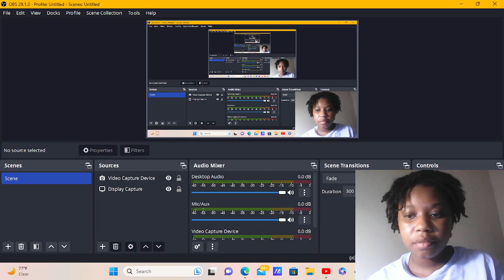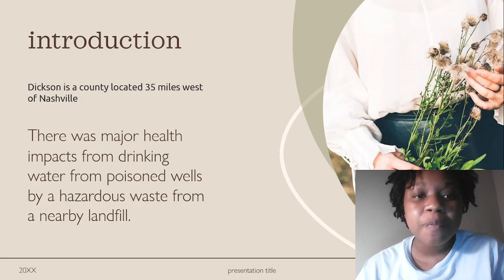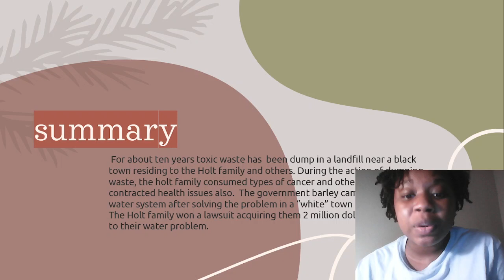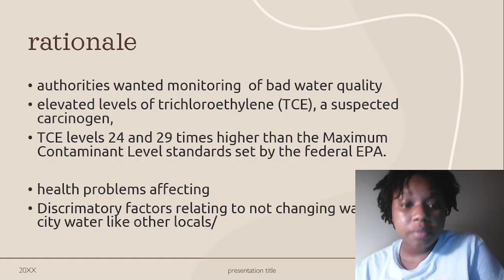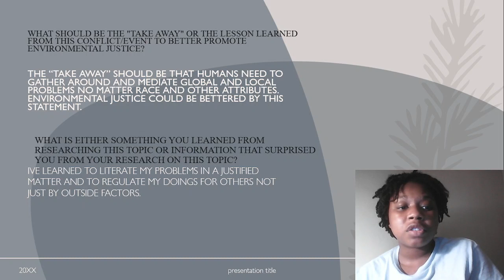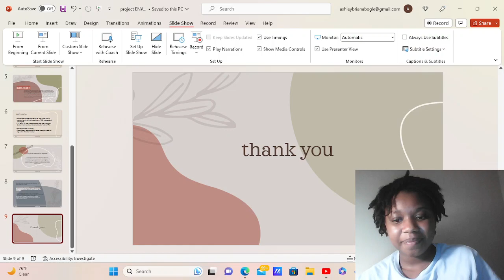final project enviro scie lecture